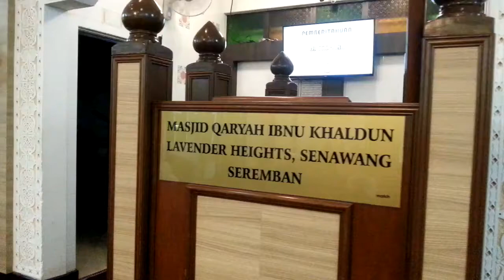5 November 2019 (Selasa)- Ustaz Naim- Hukum Hakam Imam Dan Makmum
Kuliah Maghrib
Masjid Ibnu Khaldun Lavender Heights